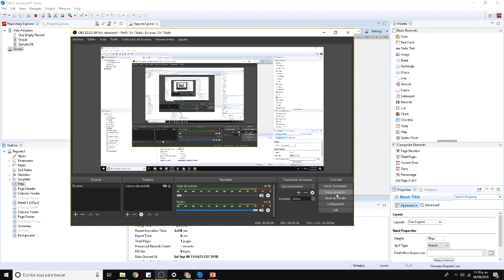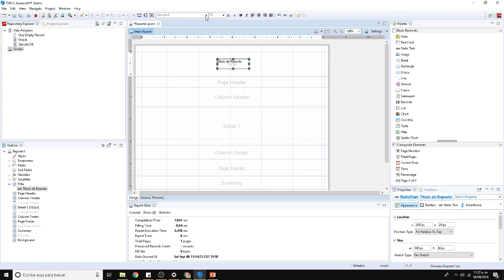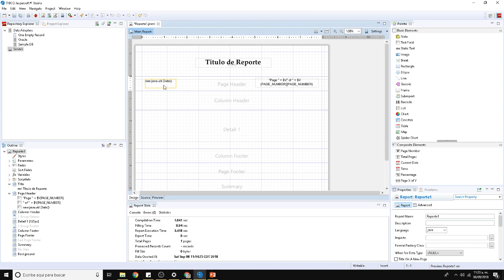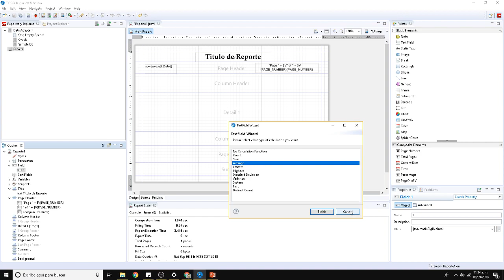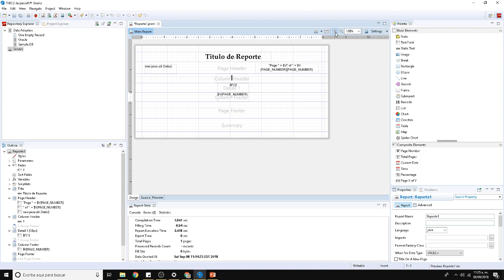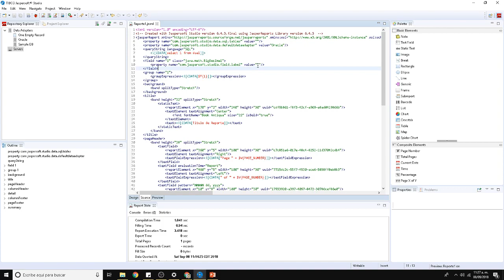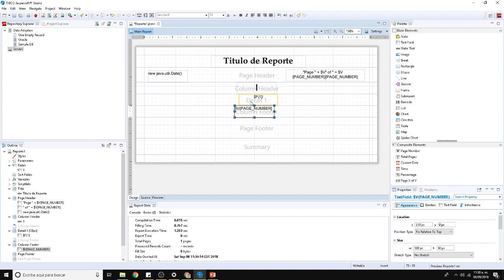03-JasperReports - Las Bandas de Contenido y Primer Reporte